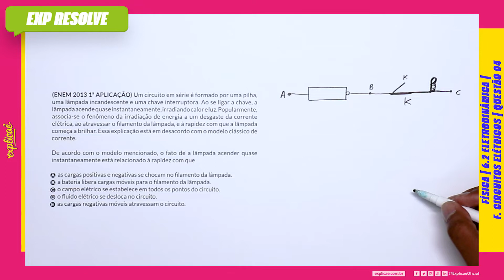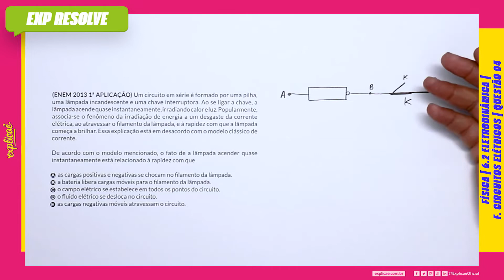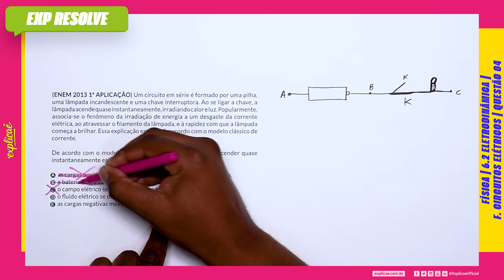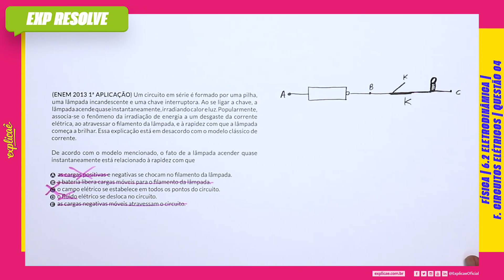UM CIRCUITO EM SÉRIE É FORMADO POR UMA PILHA, UMA LÂMPADA INCANDESCENTE(...) | CIRCUITOS ELÉTRICOS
Encontre a sua questão nos seguintes cadernos:

NO NOSSO MANUAL DE SOBREVIVÊNCIA:
ASSUNTO: 6 ELETRICIDADE | 6.2 ELETRODINÂMICA F. CIRCUITOS ELÉTRICOS

 QUESTÃO 04
(ENEM 2013 1ª APLICAÇÃO) Um circuito em série é formado por
uma pilha, uma lâmpada incandescente e uma chave interruptora.
Ao se ligar a chave, a lâmpada acende quase instantaneamente,
irradiando calor e luz. Popularmente, associa-se o fenômeno
da irradiação de energia a um desgaste da corrente elétrica,
ao atravessar o filamento da lâmpada, e à rapidez com que a
lâmpada começa a brilhar. Essa explicação está em desacordo
com o modelo clássico de corrente.
De acordo com o modelo mencionado, o fato de a lâmpada
acender quase instantaneamente está relacionado à rapidez com
que
A as cargas positivas e negativas se chocam no filamento da
lâmpada.
B a bateria libera cargas móveis para o filamento da lâmpada.
C o campo elétrico se estabelece em todos os pontos do circuito.
D o fluido elétrico se desloca no circuito.
E as cargas negativas móveis atravessam o circuito.